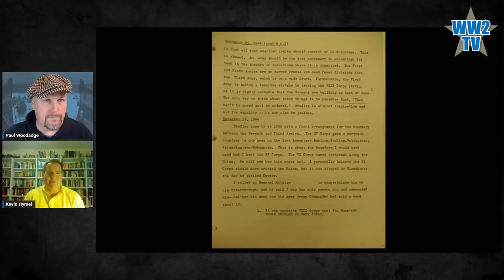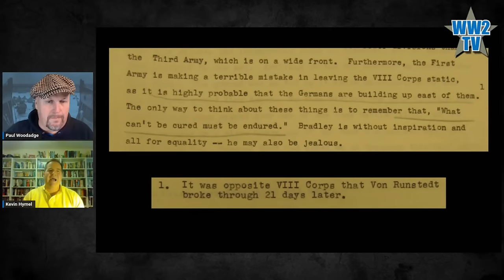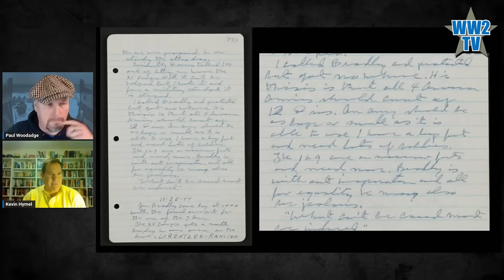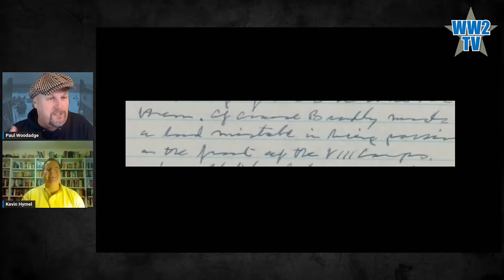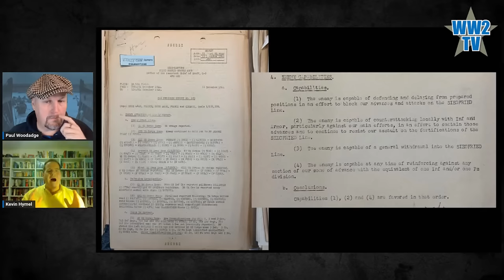Did Patton predict the Battle of the Bulge? - WWII Myths Show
This is a new type of show for the channel. Our guest historian will examine a popular claim made about the Second World War and either confirm or debunk it. There probably won't be time for questions from viewers but we hope the shorter length will be popular.

On the morning of December 19, Lieutenant General George S. Patton, Jr., prepared his Third Army for a battle raging north of him—the Battle of the Bulge. Three days earlier, three German armies had burst out of the Ardennes Forest in Belgium and Luxembourg and smashed into Lt. Gen. Courtney Hodges’ First Army. That morning, as he prepared to depart his headquarters in Nancy, France, and head to Bradley’s headquarters in Verdun to meet with him and General Dwight D. Eisenhower to figure out how to meet the German onslaught, Patton ordered Maj. Gen. Walton Walker’s XX Corps to go on the defensive. He ordered Van Fleet’s 90th Infantry Division to pull out of Dillingen and create a defensive front on the west bank of the Saar River.

Patton's War Volume 1: An American General's Combat Leadership: November 1942 - July 1944 by
Kevin M. Hymel
Patton's War Volume 2: An American General's Combat Leadership - 2 August - December 1944 by
Kevin M. Hymel

The Battle for Mayenne, Normandy (90th Division)